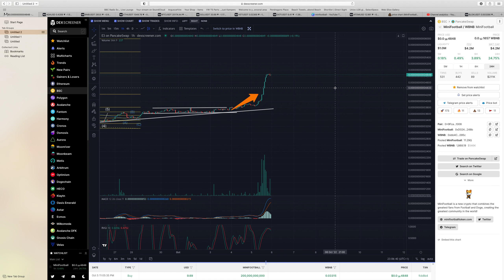MINIFOOTBALL HUGE NEWS FROM MFT TRIGGERING 25% CANDLE, HUGE GAINS TODAY, JUST THE BEGINNING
MINIFOOTBALL SETING ITS STALL OUT TO BE THEE ONE AND ONLY FOOTBALL TOKEN, HUGE MARKETING, P2E GAMING, MASSIVE MARKETING BUDGET,
THIS THING WILL BE INSANE